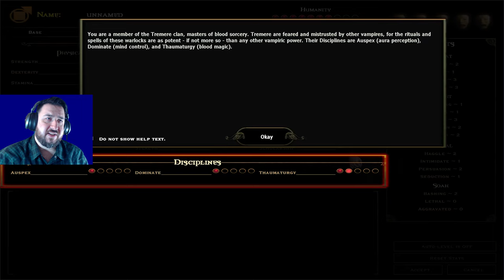Thrown In The Deep End | VTMB [Part 1]